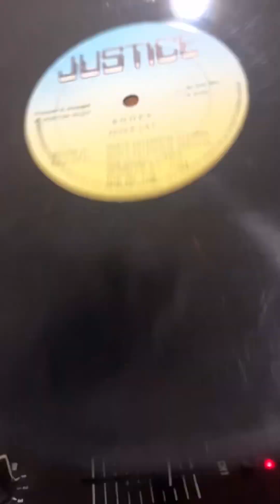Super Cat - Boops